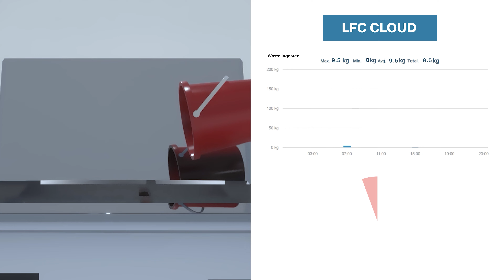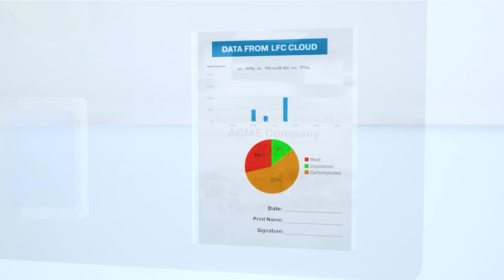LFC biodigester: the first NTEP certified food waste digester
The LFC biodigester is the first food waste digester to achieve National Type Evaluation Program Certification. NTEP certification provides users assurance that the weights measured and reported by the LFC biodigester are accurate and held to the standard determined by the United State’s National Conference on Weights and Measures.